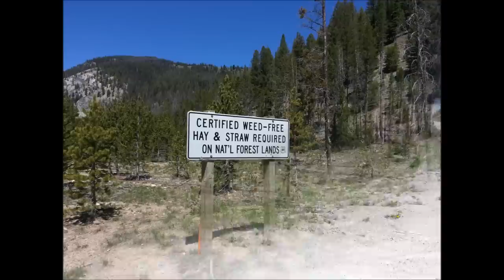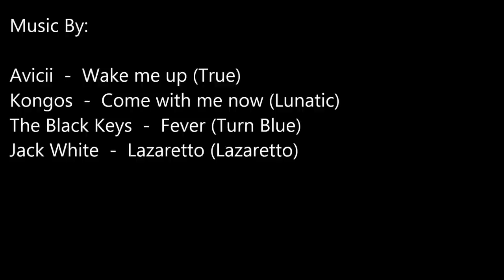Middle Fork of the Salmon River June 6-10, 2013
Rafting trip from Boundary Creek to Cache Bar on the Middle Fork of the Salmon River.  A compilation of videos and photos from the 5 day trip.